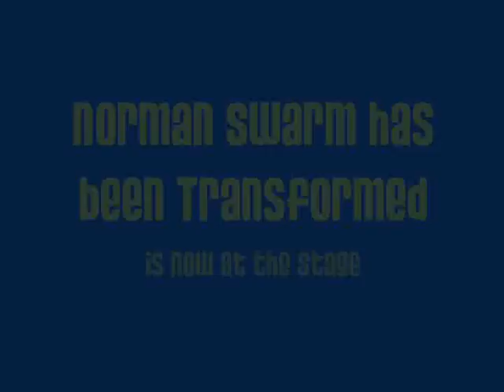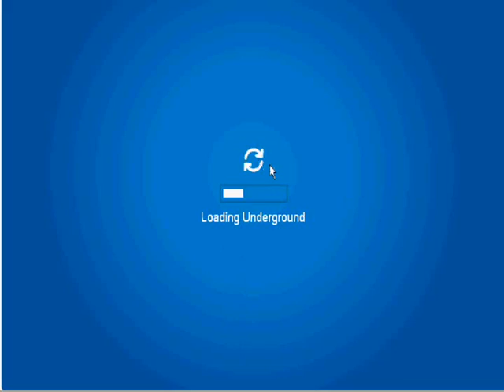Club Penguin: Norman Swarm Has Been Transformed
A new play in the Stage about Norman Swarm being transformed to bug-sized in his garden. There is a secret room as well. Plus there's a pin in there too.